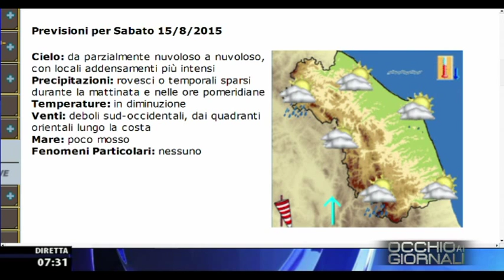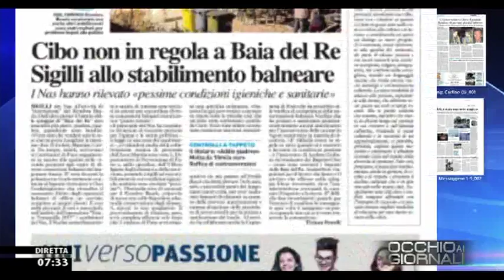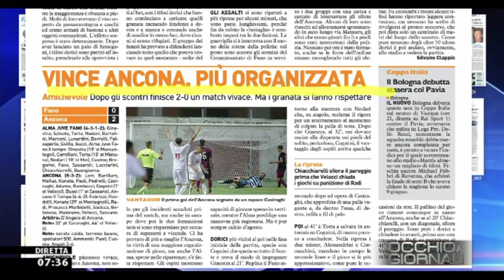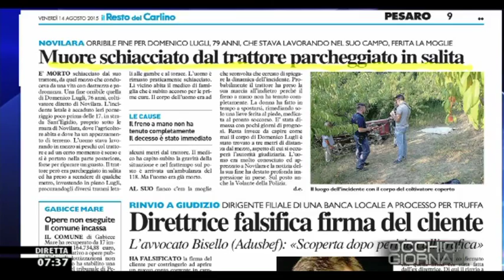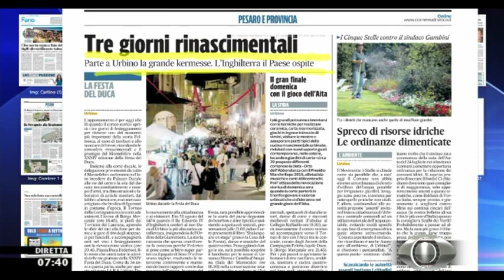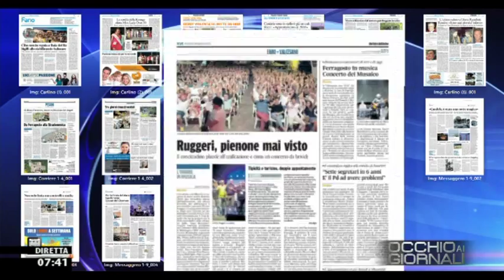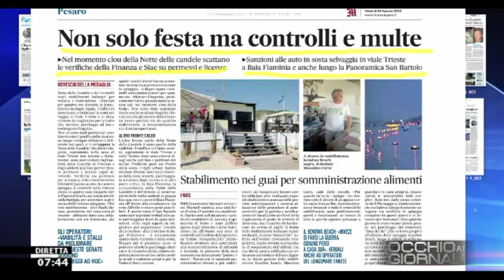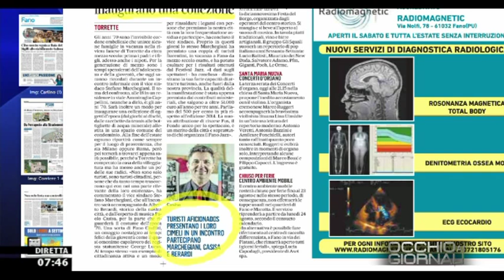Occhio ai GIORNALI 14/8/2015